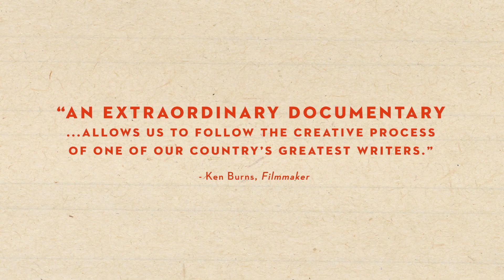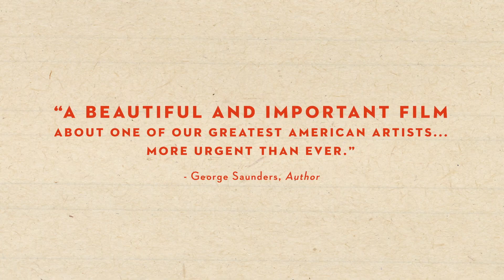Flannery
Winner of the first-ever Library of Congress / Lavine/Ken Burns Prize for Film, Flannery is the lyrical, intimate exploration of the life and work of author Flannery O’Connor, whose distinctive Southern Gothic style influenced a generation of artists and activists. With her family home at Andalusia (the Georgia farm where she grew up and later wrote her best known work) as a backdrop, a picture of the woman behind her sharply aware, starkly redemptive style comes into focus. Including conversations with those who knew her and those inspired by her (Mary Karr, Tommy Lee Jones, Hilton Als and more).

Flannery employs never-before-seen archival footage, newly discovered personal letters and her own published words (read by Mary Steenburgen) alongside original animations and music to examine the life and legacy of an American literary icon.